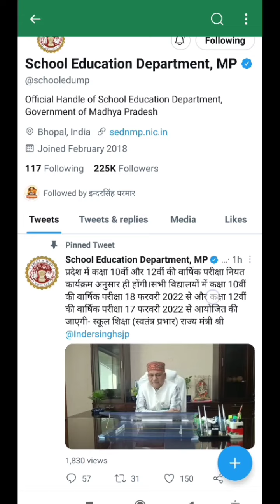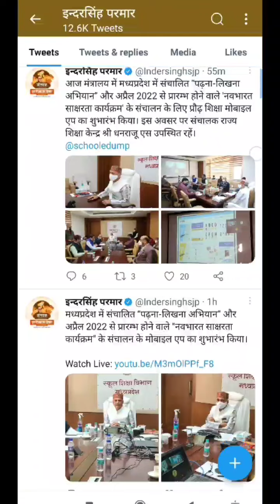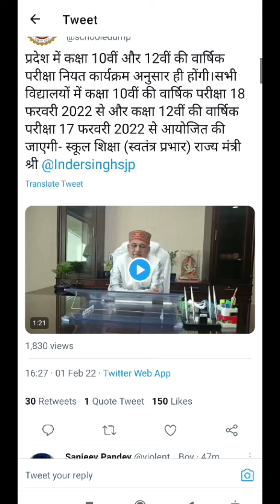शिक्षा मंत्री इंदर सिंह परमार कक्षा 10वीं कक्षा 12वीं वार्षिक परीक्षा 2022 mp big news mp board 10th